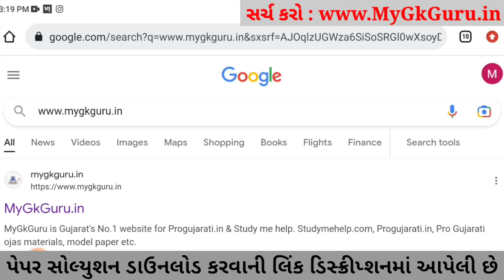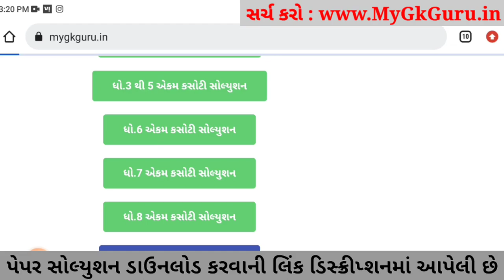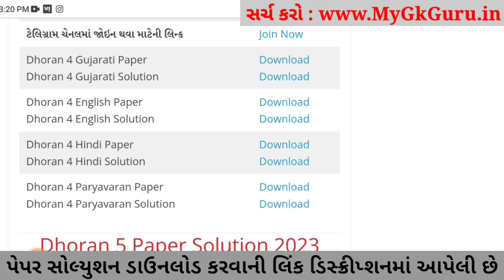Dhoran 4 English ekam kasoti 2023, Dhoran 4 English Paper Solution 2023,Dhoran 4 Angreji Ekam Kasoti